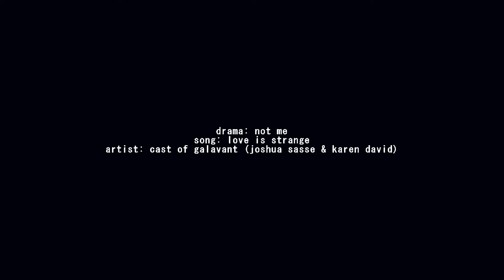sean & white ; love is strange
I was listening to the Galavant soundtrack yesterday and realized how well this song fits seanwhite so I just ran to Sony Vegas. I feel like all of my videos of them are very sad or at least a little sad so I was happy to use the earlier scenes where Sean and White bicker to no end and make a video with a completely different vibe.

I realized there's a flash at the end, but it was after I uploaded and I can't be bothered to fix it so it's gonna stay.